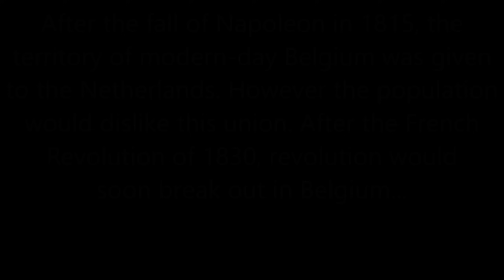The Belgian Revolution: Every Day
In 1830, revolution arose in Belgium against the Dutch for independence.

Note:
- Some cities like Antwerp are shown as disputed for when the city itself is in Belgian hands but the citadel within it is still in Dutch hands.

Sources:
- "London Convention." Signed on 21 May 1833.
- Nelsson, Richard, ed. “The Birth of Belgium – Archive, 1830.” The Guardian, October 7, 2020.
- Pirenne, Henri. Geschiedenis van België. Ghent: Samenwerkende Maatschappij Volksdrukkerĳ, 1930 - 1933.
- "Treaty of London." Signed on 19 April 1839.
- "Treaty of Maastricht." Signed on 08 August 1843.
- White, Charles. The Belgic Revolution of 1830. Vol. 1. 2 vols. London: Whittaker, 1835.
- White, Charles. The Belgic Revolution of 1830. Vol. 2. 2 vols. London: Whittaker, 1835.